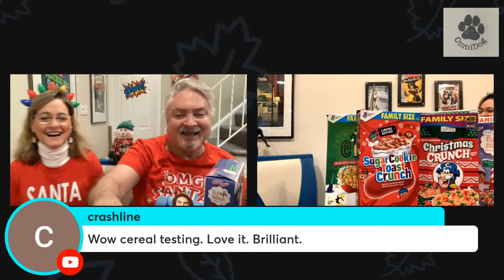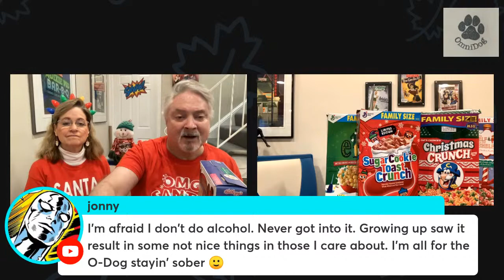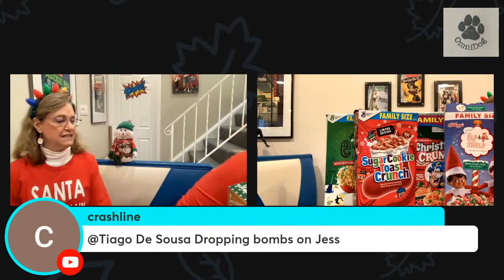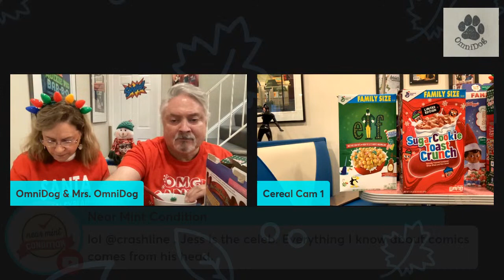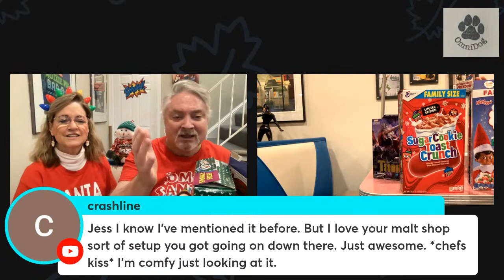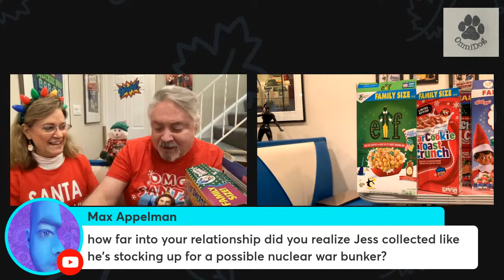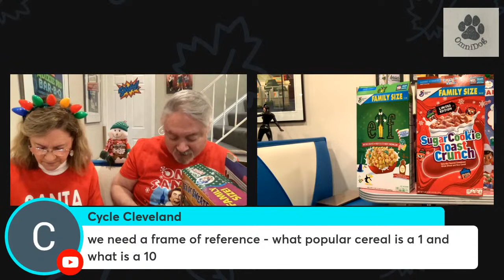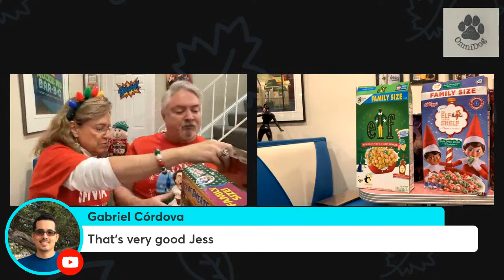Christmas Cereal Taste Testing with OmniDog and Mrs. OmniDog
Jess and Patty taste test Christmas Crunch, Elf Cereal, Elf on the Shelf Cereal and Sugar Cookie Toast Crunch!!